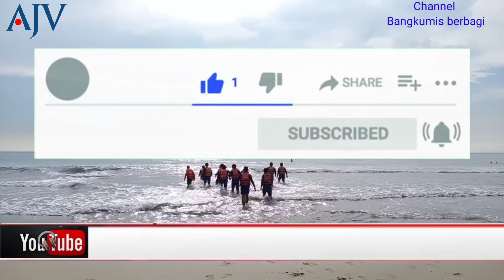MARS BASARNAS @ WATER RESCUE BASARNAS BANTEN